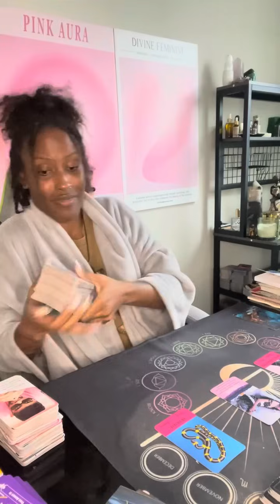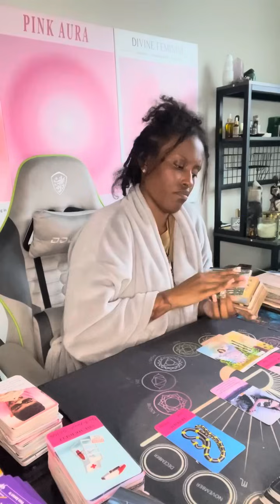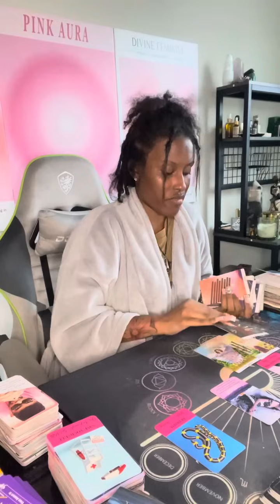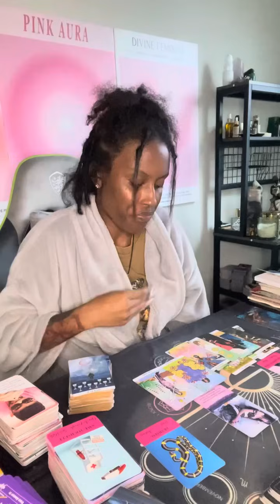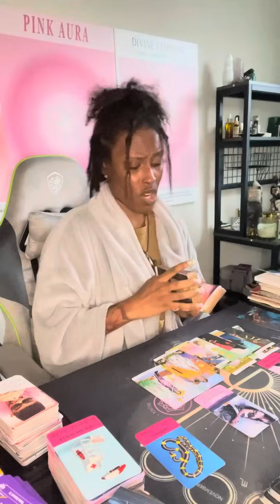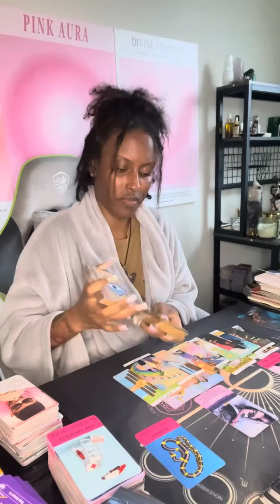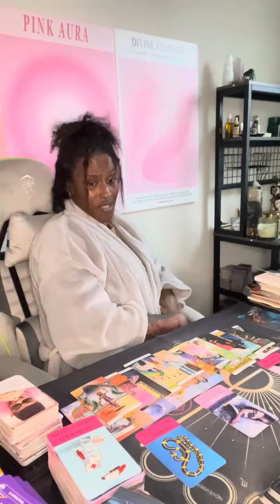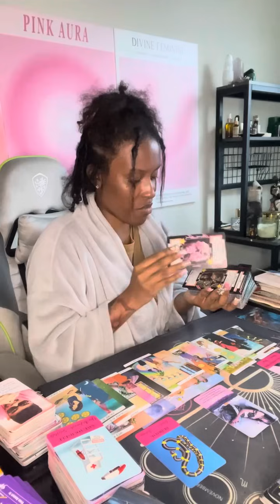Cancer ♋️ Whatever they took is coming back 2 U! Karma is WHIPPING THAT A$$ 😬